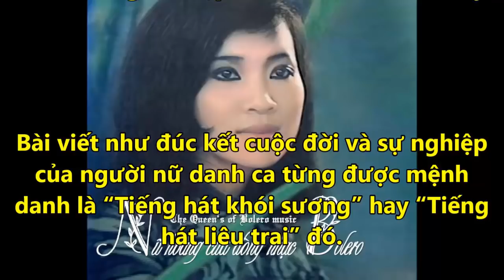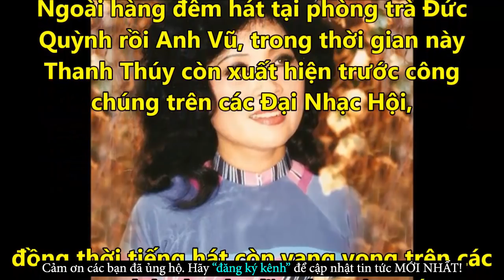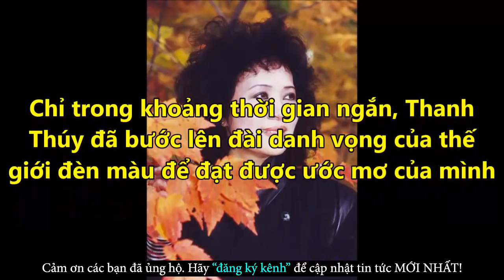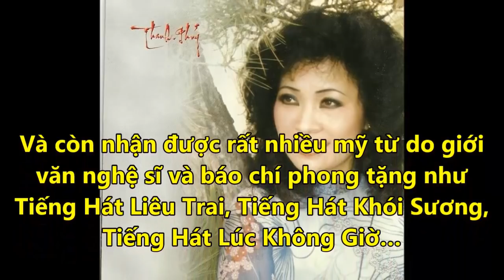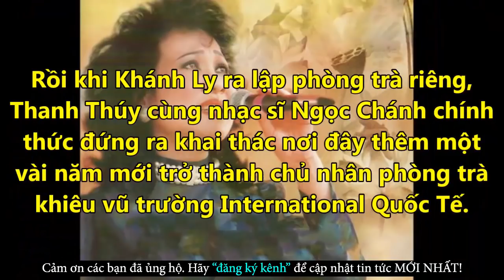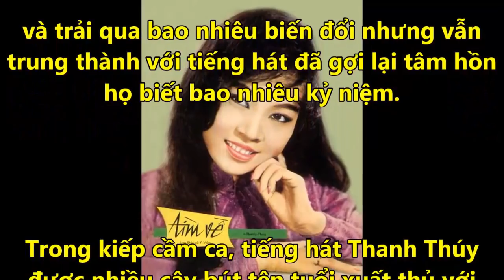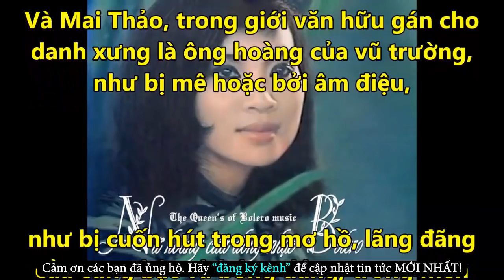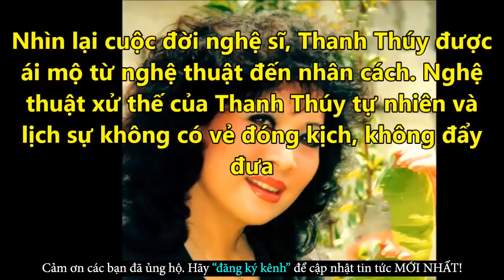Chồng Ca Sĩ Thanh Thúy Là Ai? Và Sự Thật Ít Biết Về Ca Sĩ Thanh Thúy - Tin Tức Online Mới Nhất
✪ Click để xem những Tin Tức Online HOT Mới Nhất tại